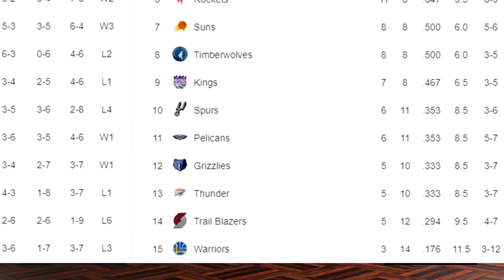Can The 3 Worst Teams In The West Combined Win An NBA Championship? | NBA 2K20